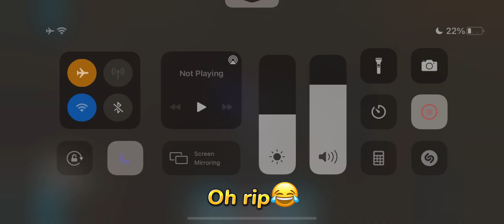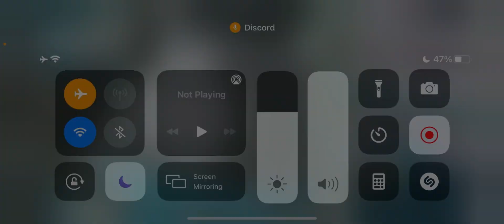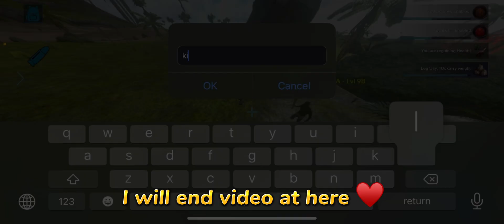( ARK MOBILE ) RAID - BIG PVP - [s5e4]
▶ Headphone

▶speaker : 40mm

▶20Hz-20,000Hz

Sensivity : 115dB

                                                     ♥️Keep supporting ♥️

Music Create :-

Kurdish raid
Wipe server
Vs cheater
Server defend

ARK
ARK MOBILE
ARK MOBILE BEST LOOT
ARK MOBILE ELEMENT
ark​
vs cheater
Ark mobile
Ark
Ark pc
Ark oficial
Arkm
Ark hack
Ark pvp
Pvp server
Ark pvx
Ark raid

Chapters :

Intro (0:00)

Geting ready for pvp  (1:18)

PVP (3:31)

Raid (5:30)

PVP (12:26)